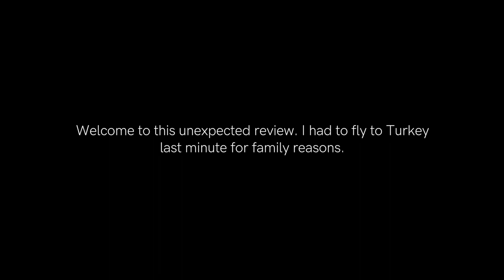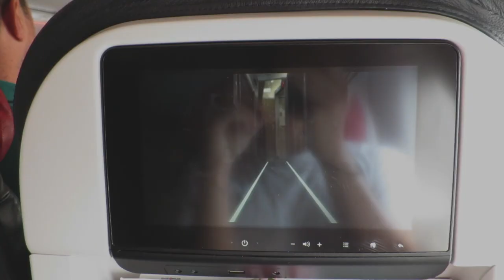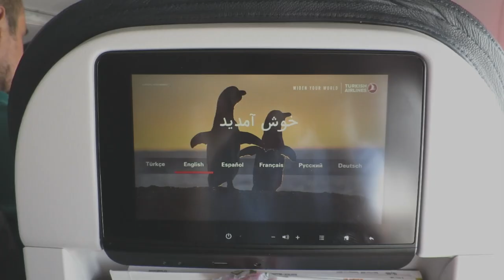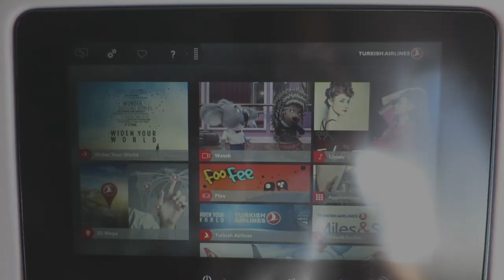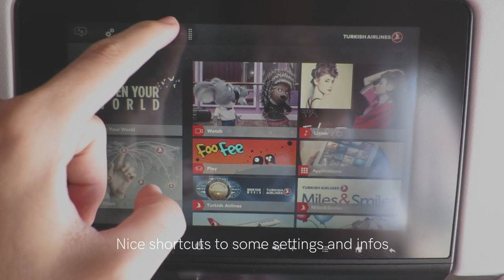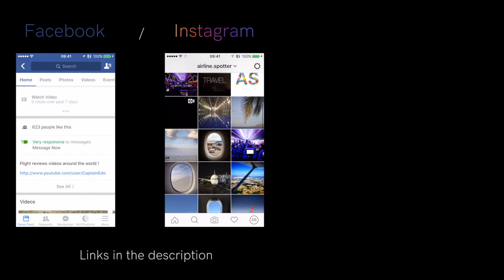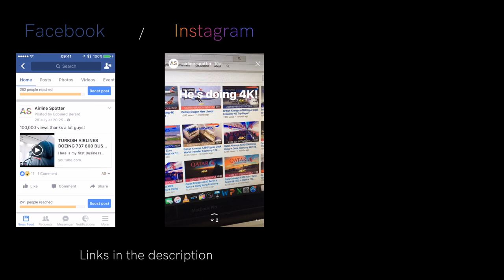TURKISH AIRLINES B737-800 BRAND NEW ECONOMY BORDEAUX - ISTANBUL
Welcome aboard this brand new economy class review of Turkish Airlines! Had to travel last minute so the footage may not be as good as the other reviews... sorry for that.

Camera : Canon S120
Editing software : Final Cut Pro X and Premiere Pro